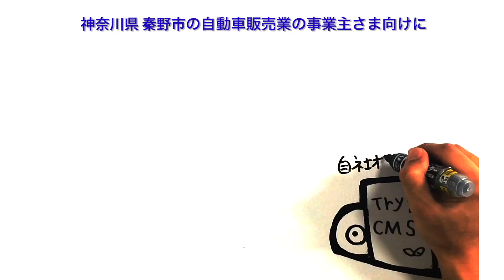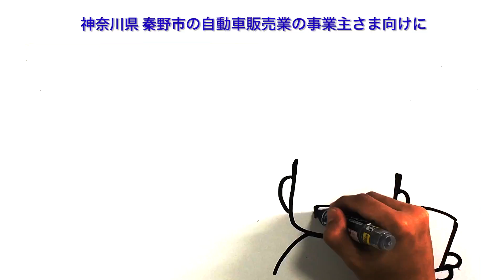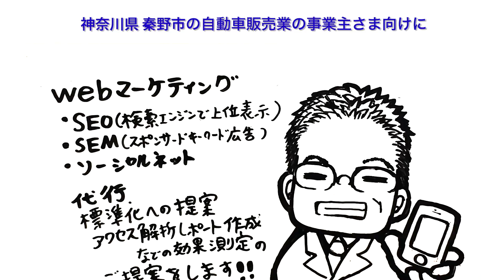秦野市（神奈川）でCMSを導入したホームページ制作（作成）をお考えの自動車販売業様へ低価格（格安）サービスのご案内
ホームページ制作をご検討の方、特に
不動産業
ホテル業
ノベルティグッズ販売業
工業製品販売メーカー様
自動車販売業
公益財団法人様
学校様　向けに　SEO対策に最も有効とされるコンテンツ更新、ニュース記事などサイト更新がかんたんになるTryCMS導入したホームページ制作を得意にしております。

東京神田のホームページ制作会社エムシーエスにお気軽にご相談を。

事業内容
■Webマーケティング支援
Webサイト企画/設計/開発・Web広告戦略支援・Webマーケティング戦略支援
■コンピュータおよび周辺機器の販売
■システムの開発・販売
ネットショップ・CMS・顧客管理・精算管理・Web受発注管理・ドキュメント管理
■ネットワークシステム構築及びテクニカルサポート
ネットワーク設計/構築・サーバー設計/構築・インターネット環境構築